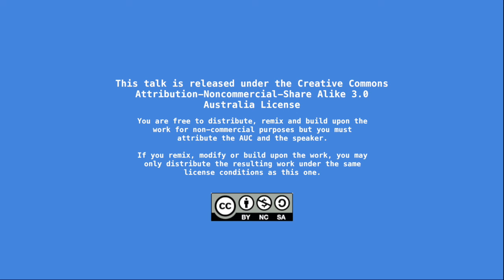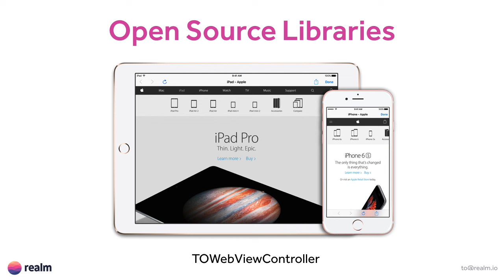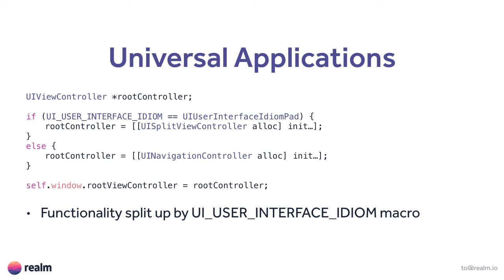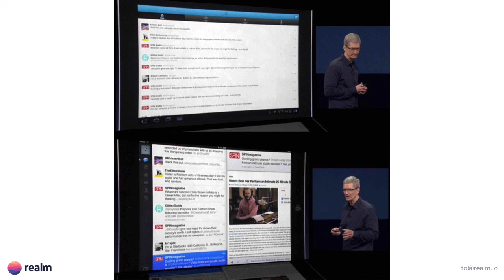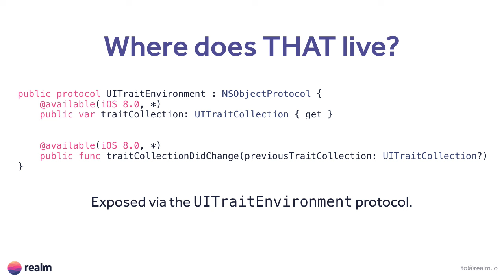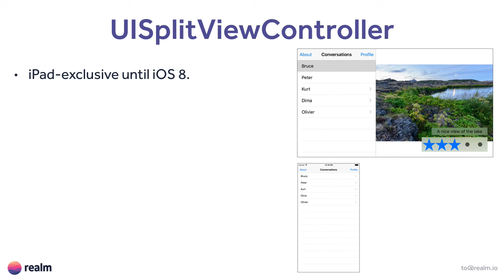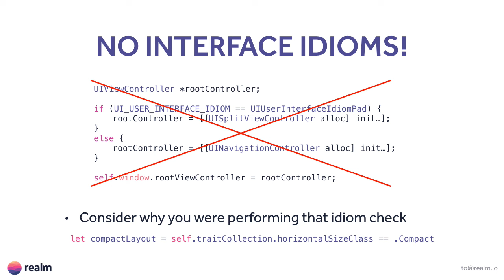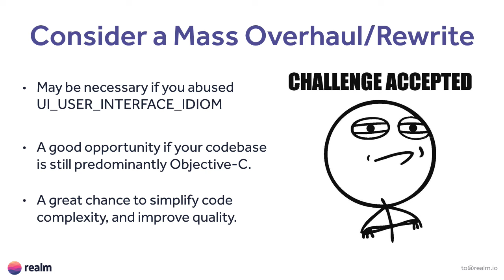Size Classes or: How I Learned to Stop Worrying and Love iOS 9 Split Screen (/dev/world/2016)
Presenter: Tim Oliver

A sequel to last year’s presentation, we’re continuing to focus on what’s best for our customers, even if that means constant or drastic changes.

Size classes were introduced in UIKit in iOS 8, but their true power wasn’t made apparent until the announcement of iOS 9 with its new application split screen mode on iPad. Unfortunately, the uptake on split screen has been rather slow, and many apps on the App Store still don’t support this cool feature.

This talk introduces size classes and covers how to let iOS applications take advantage of its capabilities. It also covers a discussion on how to port existing applications to size classes, as well as a general app design discussion on how to anticipate sudden size changes.